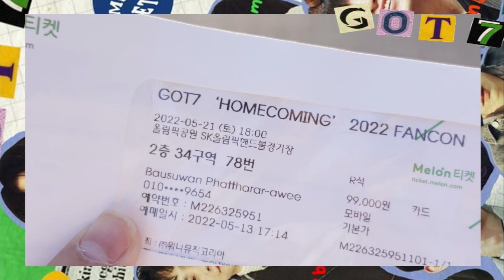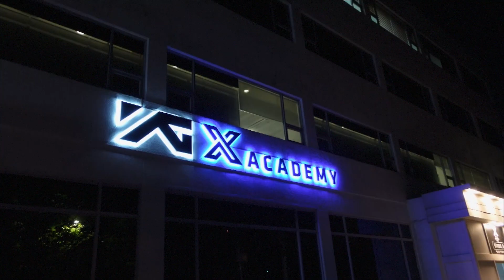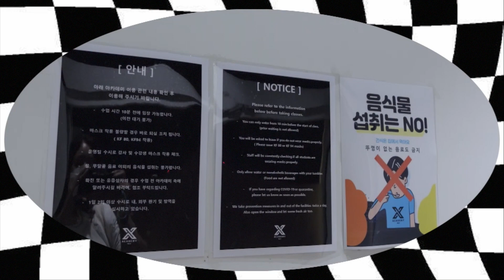💚ไปดูคอนเสิร์ต GOT7 ที่เกาหลี!!/เรียนเต้นกับลีจองที่ YGX/shoppingซื้อกางเกงเต้น